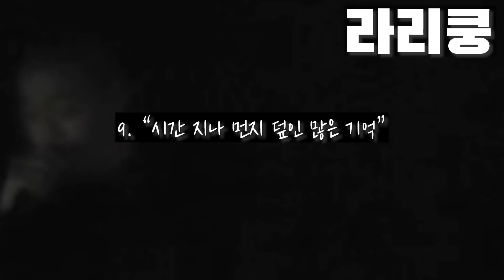내 기준 국힙 레전드 라인 Top10